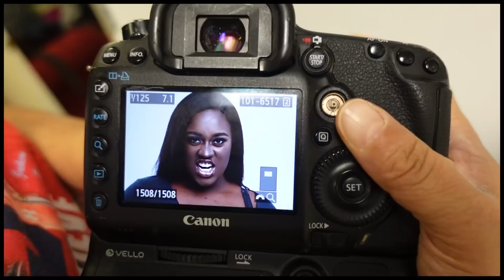Photo shoot day (getting professional headshots)